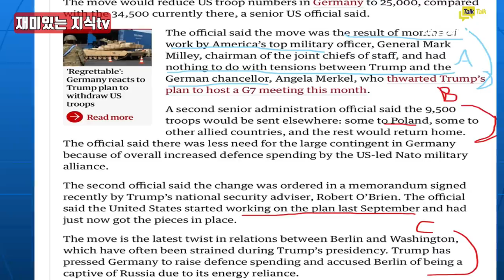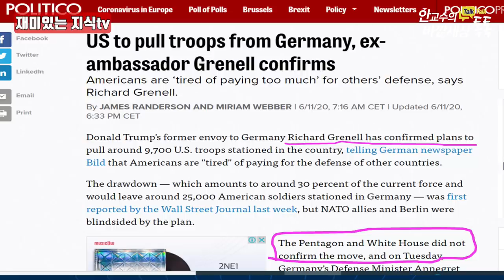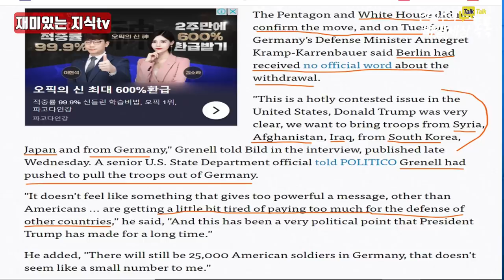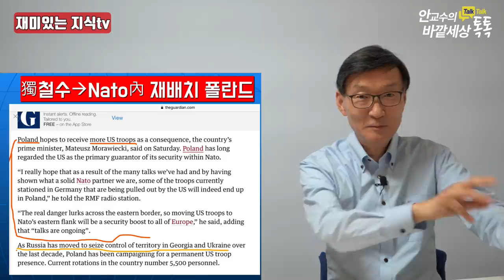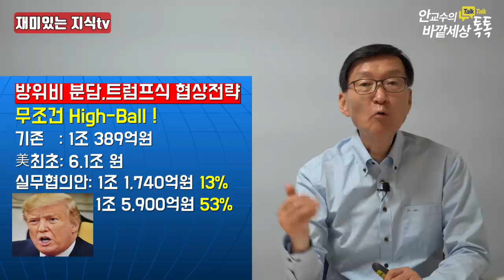방위비협상난항!독일처럼주한미군철수?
재미있는지식tv#방위비협상#주한미군#미군철수#